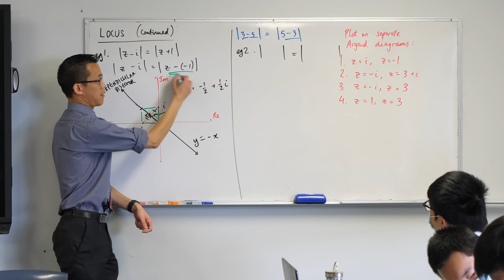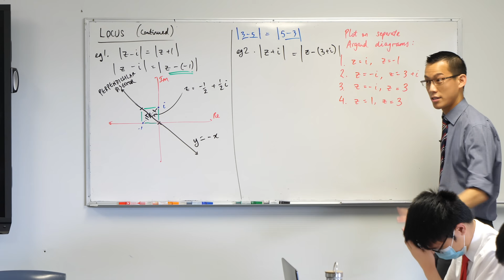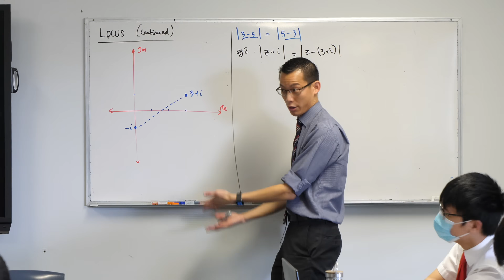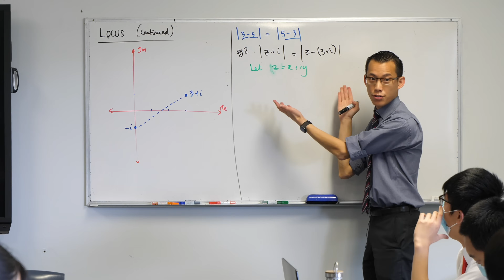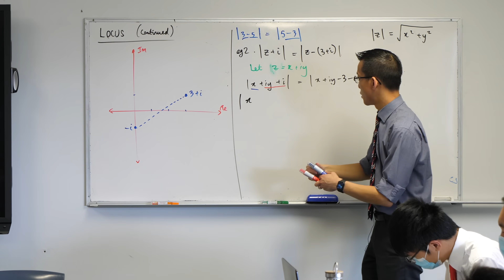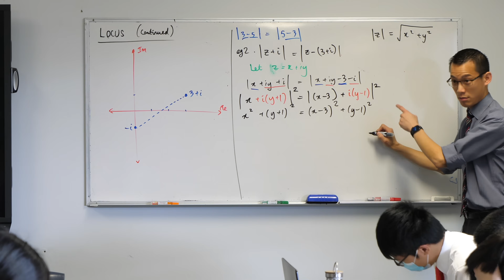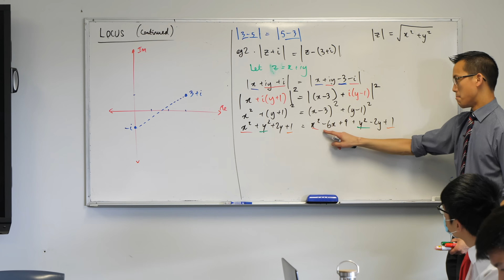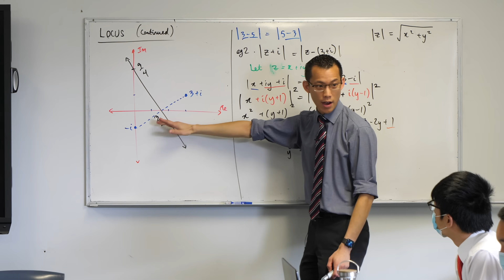Graphs in the Complex Plane (2 of 3: Algebraic method)